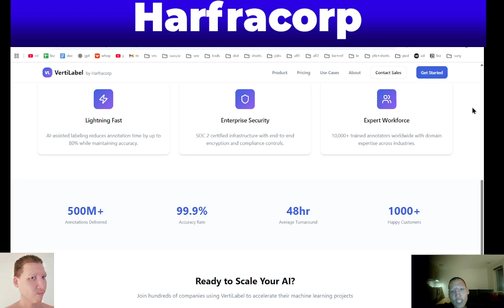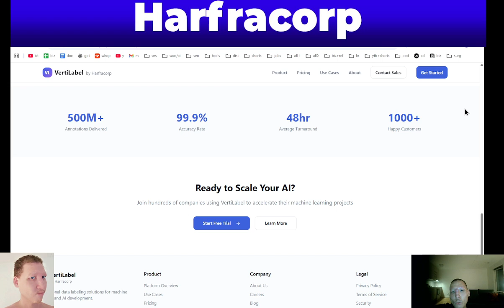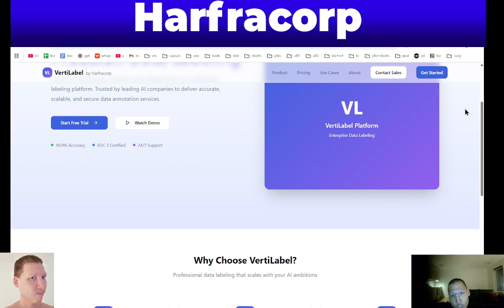[B2B AI & SaaS] VertiLabel by Harfracorp High Quality Data Labelling platform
AI runs on data — but without high-quality labeled datasets, even the most advanced models fail. Most teams struggle with messy, slow, and inconsistent annotation pipelines. That’s why we built VL: VertiLabel by Harfracorp.